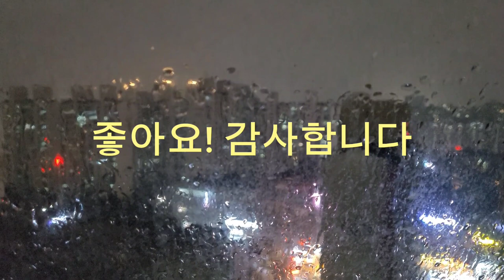[잠자려고 듣는 빗소리] 10분후 화면꺼짐/ 고층아파트 자장가 빗소리! 수면유도 ASMR 불면증치유 숙면 공황장애치유 집중 심신안정 스트레스해소 백색소음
[Listening to rain to go to sleep] 10 minutes later, the screen is off. High-rise apartment lullaby rain! Sleep inducer, insomnia, sleep, panic disorder, concentration, mental and physical stability, hypnosis, stress relief, white noise, ASMR

[为了睡觉而听的雨声] 10分钟后画面关闭/高层公寓摇篮曲雨声！ 睡眠诱导剂、失眠治愈、睡眠、恐慌障碍治愈、集中、身心安定、催眠、缓解压力、白色噪音，ASMR

[寝ようとする雨音] 10分後に画面が消える/高層マンションの子守唄、雨音！ 睡眠誘導剤、不眠症の治癒、熟睡、パニック障害の治癒、集中、心身安定、催眠、ストレス解消、ホワイトノイズ、ASMR